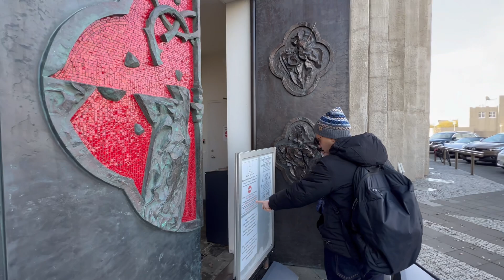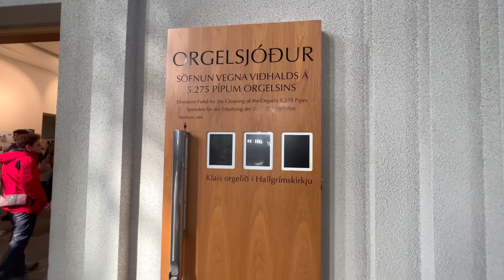Walking Tour - Reykjavik, Iceland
Reykjavik, on the coast of Iceland, is the country's capital and largest city. It's home to the National and Saga museums, tracing Iceland’s Viking history.

The striking concrete Hallgrimskirkja church and rotating Perlan glass dome offer sweeping views of the sea and nearby hills. Exemplifying the island’s volcanic activity is the geothermal Blue Lagoon spa, near the village of Grindavik.